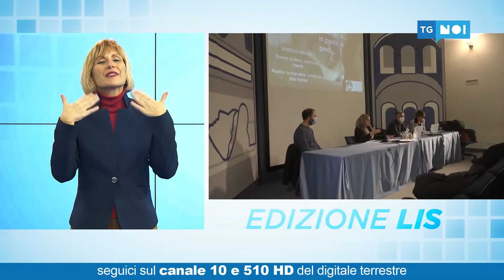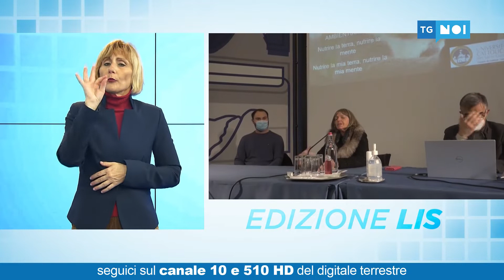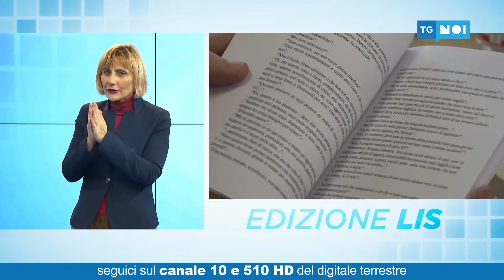Tg Noi Lis | 09/12/2021